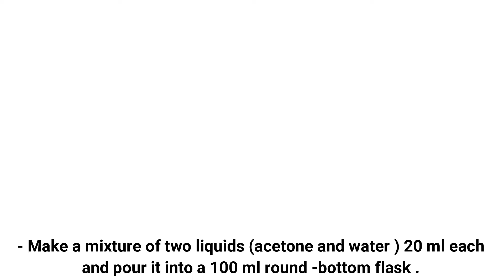Simple distillation of two liquids (water and acetone)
Boiling point : is the temperature at which the vapor pressure of the liquid equals the external pressure.
And it’s a physical constant and may be used to identify unknown organic liquids.

The boiling point of a pure liquid depends on the following variables :
1. Nature of intermolecular attractive forces.
2. Molar mass
3. Shape of molecules